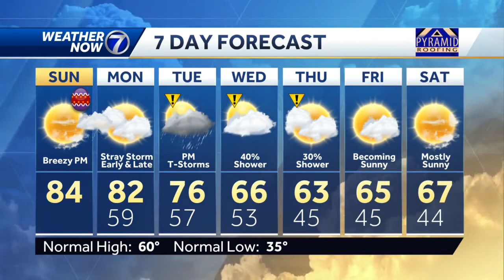Toasty Easter afternoon, chances for showers and storms